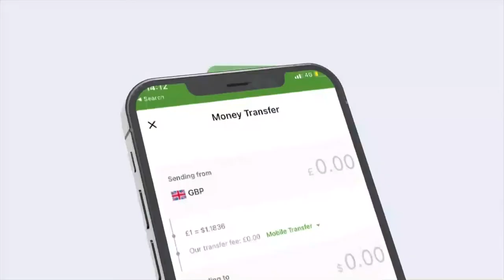Berbera:- Xildhibaan Jaamac Macaf oo golihiisa ka dalbaday in laga cafiyo ganax Anshaxa marineed...